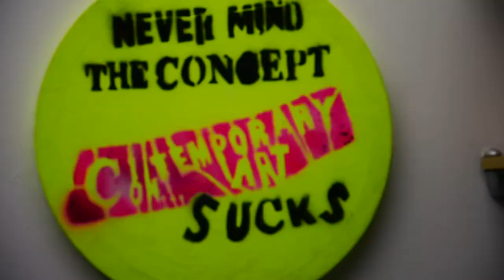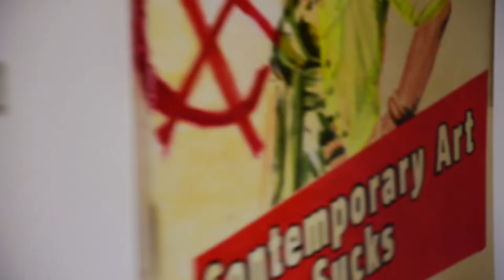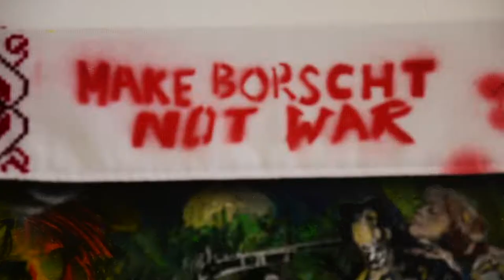Babenko Solo Full House curator Hans Willemse MUHKA/Panamarenko music Nel Ponsaers, Mauro Pawlowski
Film by Babich Sasha Alexander Kiev UA
PIc's & video by Carl Porinsky BE
About Andrej Babenko

I am a contemporary artist. My work maneuvers on the edge of desires to be together in search of freedom

Я современный художник, моя работа находится на грани желания быть вместе в поисках свободы.

Ik ben een hedendaagse kunstenaar; mijn werk manoeuvreert op de rand van verlangens om samen te zijn op zoek naar vrijheid.

Andrej Babenko is a Belgian artist with Ukrainian roots. He grows up in an environment permeated by Soviet propaganda. Babenko is inspired by the classical school of Russian painters, but also by the forbidden rock scene of the 1980s. When he is14 years old, he flees his parental home in Ukraine and moves to Saint-Petersburg where things start to go wrong. Eventually he finds a safe home base in Belgium. There he trains, next to applying for political asylum and with a view to job security, as a graphic designer, which makes Babenko become a highly qualified poster designer of Opera Ballet van Vlaanderen. Yet, his true passion still lies with painting, which he decides to pursue further.

Babenko’s works are monumental. They reflect daily life, as well as the inner demons that he is trying to deal with. They show society with all its contrasts, struggles and hypocrisy and present a whirlwind of characters, colour, drama and melancholy blended together. Layers of oil paint are combined in an explosive, organic way with the speed of graffiti techniques. Influences of and similarities with Neo Rauch, Salvador Dali, Jheronimus Bosch and Francis Bacon can be discerned.

Andrej Babenko also shows his work through performances in which music, poetry and live painting are brought together as well as through workshops in a museum context, or for young people from socially vulnerable environments. To this end, he has worked together with Mauro Pawlowski and Dirk De Wachter among others.
Babenko is listed in the Kunstenaarsdatabank, the Belgian list of professional artists and art heritage

Education
Master in Visual Arts, Karel de Grote Hogeschool, Antwerp, Belgium

Painting and Drawing, Royal Academy for Fine Arts, Antwerp, Belgium

Master in Visual Arts, University of the West of England, Bristol, UK

Events
From Malevich’ black square to Babenko’s QR code
I am currently working on a research project in which I will assess the way in which historical and current turning points in world history influence my creative process and how this shows in my art. Concretely, I will investigate the following elements and epochs:
- Malevich and his black square
- The forbidden eastern European punk scene
- The swinging sixties, instand gratification and 15 minutes of fame
- My identity reduced to a QR code
I will organise dialogues with experts in the art sector and academic world, in Belgium, Ukrain and Russia. The following people among others have expressed their commitment to take part: Anne-Mie Van Kerckhoven, Kris Martin, Hans Willemse (art curator M HKA Antwerp), Johan Pas (director Art Academy Antwerp), Bart Marius (artistic director Museum Dr. Guislain), Philippe Van Cauteren (artistic director S.M.A.K. Ghent), Nikolai Kunchevich aka Nik Rok n Roll, Natalia Chumakova about Egor Letov, Sergey Bugaev Africa Bananan about Timur Novikov, Nikita Kadan
Read Less

Exhibitions
2021 Full House - solo exhibition, Antwerp (curated by Hans Willemse, curator of Panamarenko and at M HKA)

2021 Spuitwater - group exhibition, M HKA Antwerp

2020 Solo exhibition, Martin van Blerk Gallery, Antwerp

2019 Babenko, De Wachter, Pawlowski, museum Dr. Guislain, Ghent

2019 Solo exhibition, museum Dr. Guislain, Ghent

2018 Babenko, De Wachter, Pawlowski, S.M.A.K. Ghent

2018 Babenko, De Wachter, Pawlowski, Pukkelpop, Hasselt

2018 Babenko, De Wachter, Pawlowski, Extra City, Antwerp

2018 Wall of fame, portraits exhibition, Gallerie Ecole D'Olargue, France

2017 Portrait of Luciano Benetton ‘Imago Mundi’
Venice Biennale

2015 Exhibition ‘Between Dream and
Reality’
European Commission, Brussels

2015 Exhibition ‘Between Dream and
Reality’ & performance with Mauro
Pawlowski ‘dEUS’
Galery Campo & Campo, Antwerp

2014 Exhibition ‘Portraits’
University of Leiden, Leiden

2010 Auction 3 art works
Fundraising gala
Flanders Opera, Antwerp
‘Onegin’ sold as top piece

2010 Exhibition ‘Tegen de Stroom’
Flanders Opera, Antwerp

2008 Group exhibition ‘Out of Control’
Vrije Universiteit Brussel, Brussels

2008 Erasmus, Master in Visual Arts
University of the West of Engeland,
Bristol, UK

2004 – 2008 Master in Visual Arts
Karel de Grote Hogeschool, Antwerp